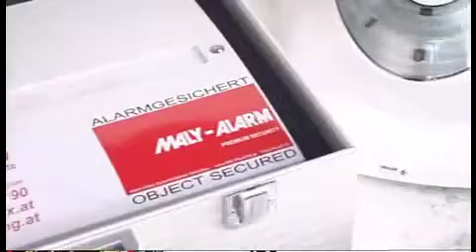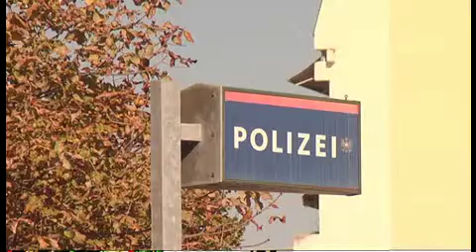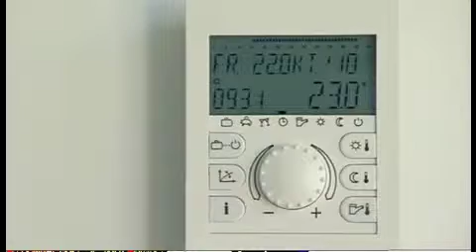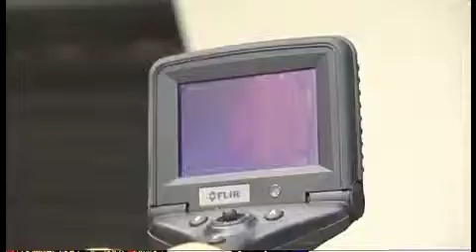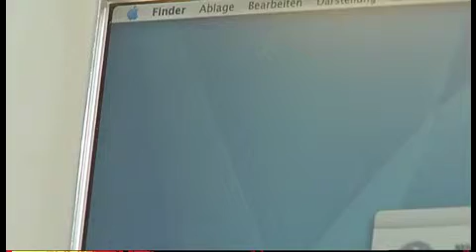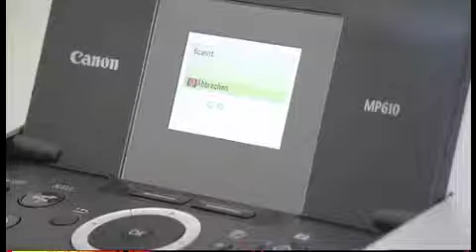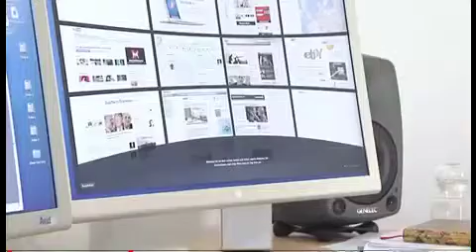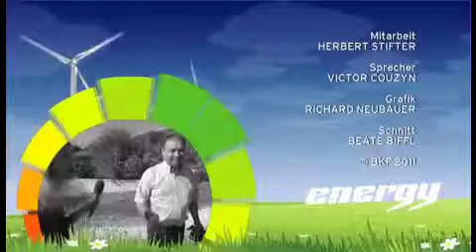energy TV - Oktober 2011 - BEWAG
Werfen Sie einen Blick in die Oktoberausgabe von energy TV - dem Info- und Servicemagazin der BEWAG GRUPPE. Die Sendung informiert zu folgenden Themen:
Alarmanlage - mehr Sicherheit
Wärmeverlusten auf der Spur
Energiesparen - Computer, Drucker & Co
Fake-TV - so tun als ob